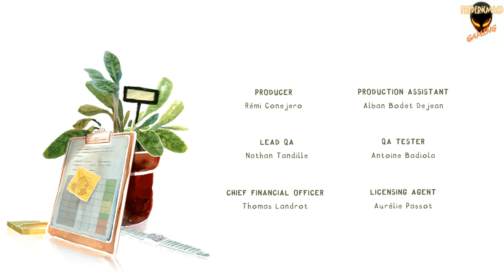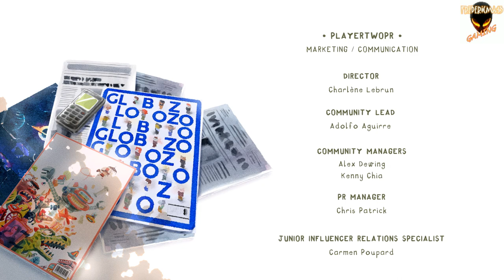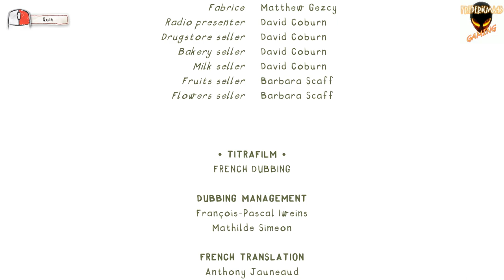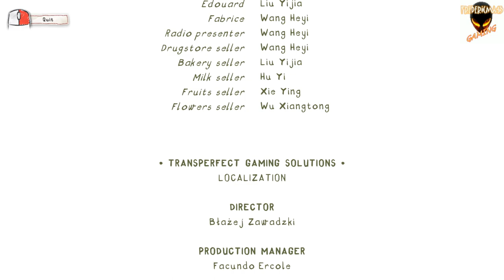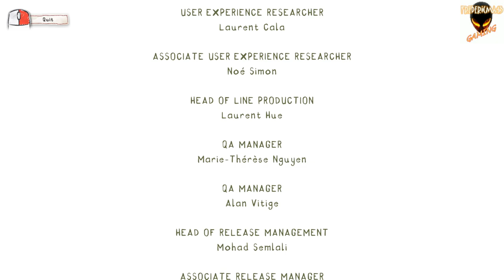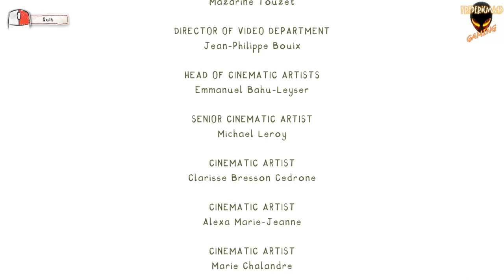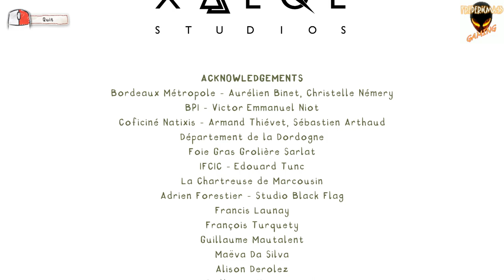DORDOGNE Chapter 8 The Last Words / The end... or the beginning / Postman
dordogne UN JE NE SAIS QUOI, UMANIMATION Focus Entertainment

0:00 Chapter 8 The Last Words
3:37 Achievement : The end... or the beginning
3:39 Achievement : Postman : Collect all the letters